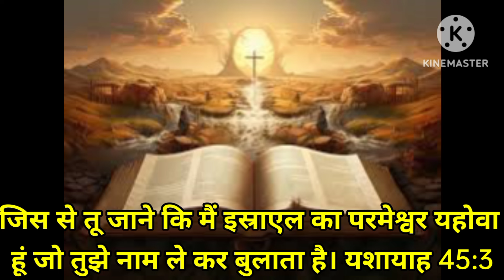Urgent Channel Msg for Twinflames (Hindi) | Twinflame Journey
Intro :
Hello,
I am a spiritual 🌈 healer
concealer 🙏

Divine msg for twinflame hindi
Divine msg for twinflames hindi
Divine msg for twinflames
Divine msg for twinflames in hindi
Twinflame hindi
Twinflame hindi reading today
Twinflame hindi reading
Twinflame journey
Shiv twinflamejourney
Twinflame awakening
Twinflame journey explained
Twinflame journey kannad
Twinflame journey tamil
Divine msg for twinflames 2024
Divine msg for twinflame in hindi
Twinflame reading
Twinflame journey kya hai

Copyright :
This is my original content so please do not use this information in your channel without my permission this is a copyright content.